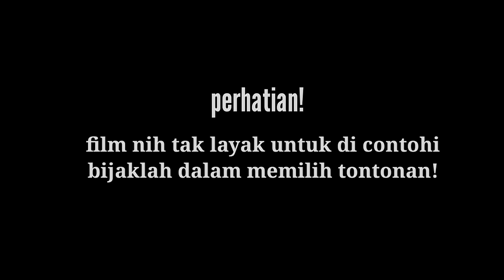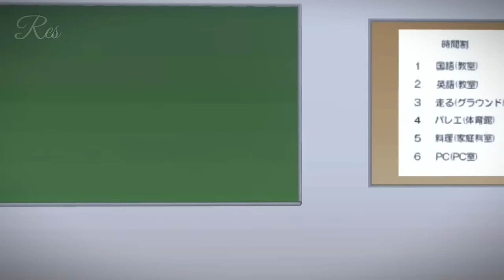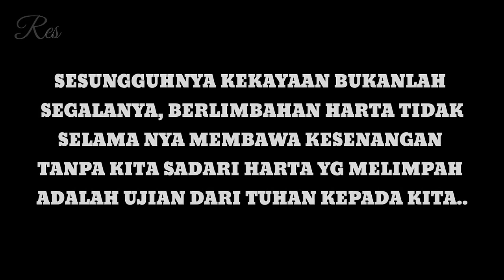KERANA SIAPA? || THE MOVIE || DRAMA SAKURA SCHOOL SIMULATOR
inspirasi video :
KELAS TAHANAN CIKGU HIRAGI